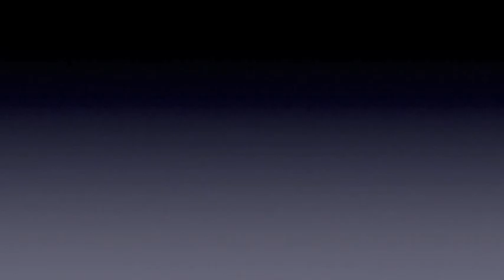RPPS May19 ArtProject